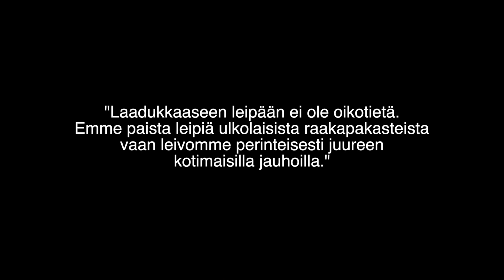K-citymarket Vantaa Tammiston aito leipomo